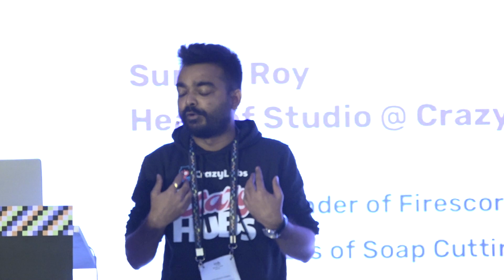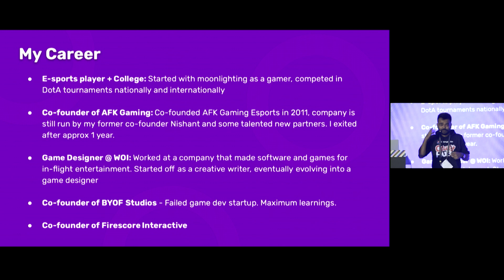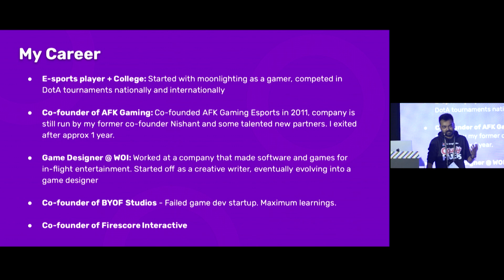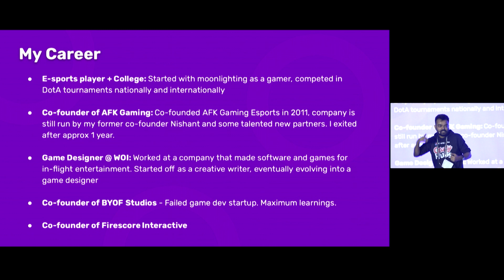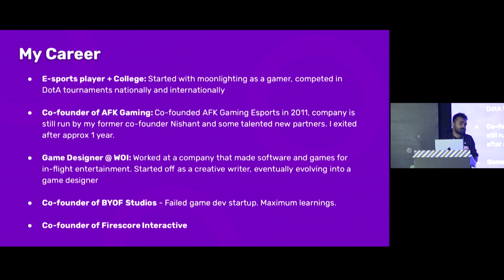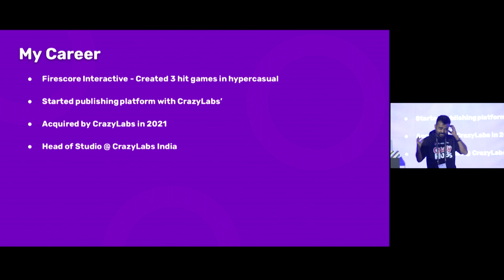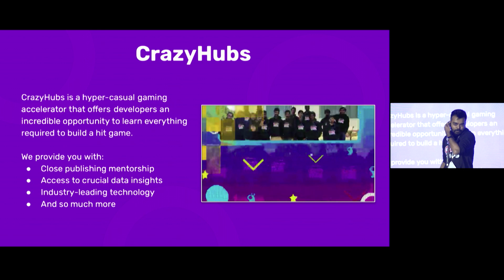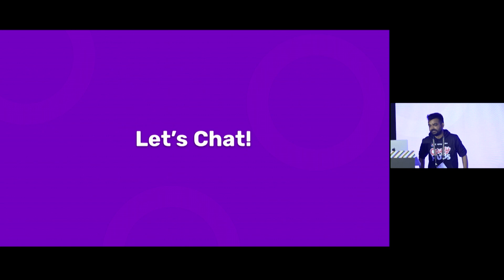Crazy Labs Session: Opportunity Knocks- Publishing and Hypercasual Games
Speaker: Name: Surojit Roy, Crazy Labs